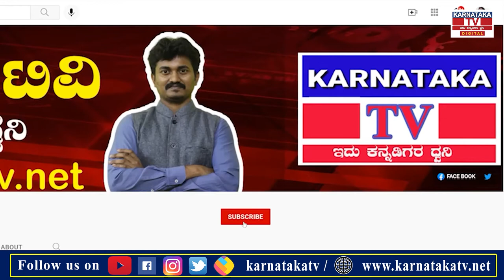ಮಂತ್ರಾಲಯದಲ್ಲಿ ದೀಪಗಳ ಉತ್ಸವ..! | Raichur | karnatakaNews